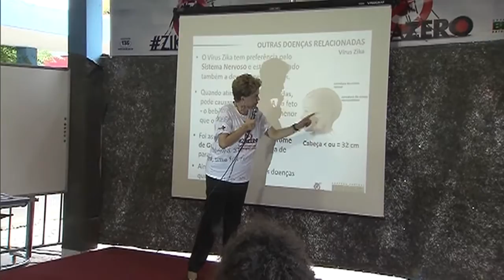Dilma Rousseff conhece projeto em Juazeiro para incapacitar reprodução do aedes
NBR NOTÍCIAS - 19.02.16: Em Juazeiro, na Bahia, a presidenta Dilma Rousseff estudou um projeto que estuda como deixar o aedes aegypti incapaz de se reproduzir. Ainda na cidade, ela foi até uma escola para participar de uma aula que explicou aos alunos como combater o mosquito.